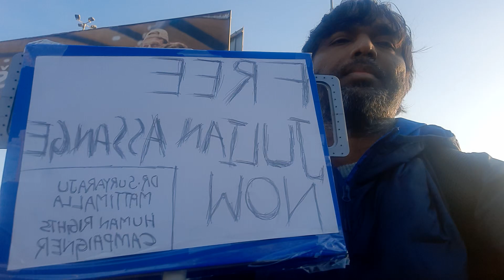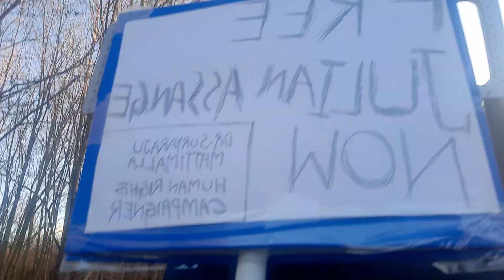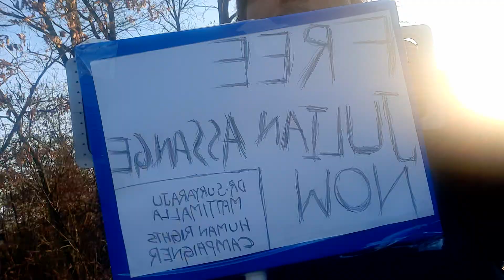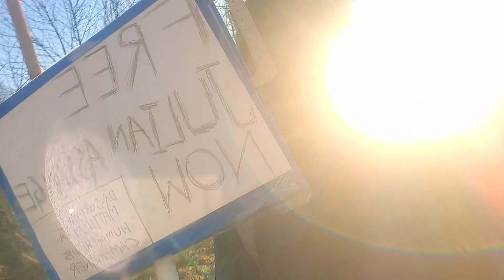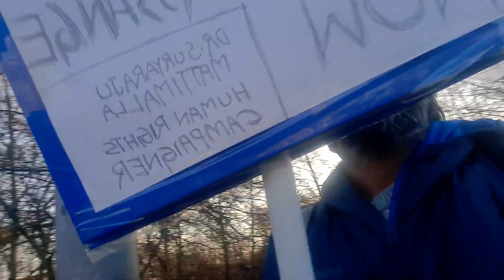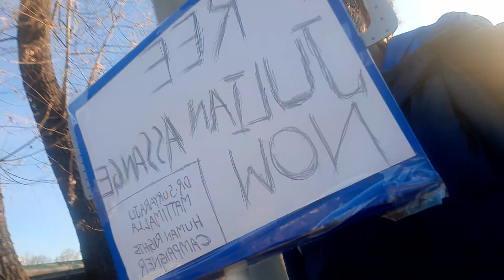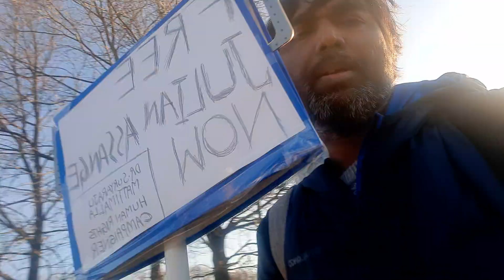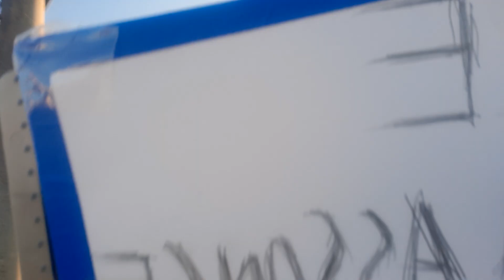FreeAssangeNOW--40-kilometer walk completed in DAY-4 to free Julian Assange--Suryaraju Mattimalla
FreeAssangeNOW---40-kilometer walk completed in DAY-4 to free Julian Assange--- Princess Selamawit Hailu Bezabih, great-granddaughter of His Highness Emperor Yohannes IV and granddaughter of His Excellency Dejazamtch Negusse Bezabih.

FreeAssangeNOW---40-kilometer walk completed in DAY-4 to free Julian Assange--- Prince Saviour Suryaraju Mattimalla, Son of Princess Selamawit Hailu Bezabih, great-granddaughter of His Highness Emperor Yohannes IV and granddaughter of His Excellency Dejazamtch Negusse Bezabih.

FreeAssangeNOW---40-kilometer walk completed in DAY-4 to free Julian Assange--- Dr. Suryaraju Mattimalla, Author of the globally acclaimed "Compatibility of the Death Penalty with the Purpose of Criminal Punishment in Ethiopia".

I would like to thank my wife, Princess Selamawit Hailu Bezabih, great-granddaughter of His Highness Emperor Yohannes IV and granddaughter of His Excellency Dejazamtch Negusse Bezabih., and my four-year-old son, Prince Saviour Suryaraju Mattimalla, for their unending human rights campaign to free Julian Assange and other human rights and LGBTQ prisoners.
FreeAssangeNOW...Prince Saviour Suryaraju Mattimalla, Son of Princess Selamawit Hailu Bezabih, great-granddaughter of His Highness Emperor Yohannes IV and granddaughter of His Excellency Dejazamtch Negusse Bezabih.

FreeAssangeNOW---Princess Selamawit Hailu Bezabih, great-granddaughter of His Highness Emperor Yohannes IV and granddaughter of His Excellency Dejazamtch Negusse Bezabih.
FreeAssangeNOW--- Dr. Suryaraju Mattimalla, Author of the globally acclaimed "Compatibility of the Death Penalty with the Purpose of Criminal Punishment in Ethiopia".

Why I Am Not Indian: The Untouchable Rejecting India's Citizenship.